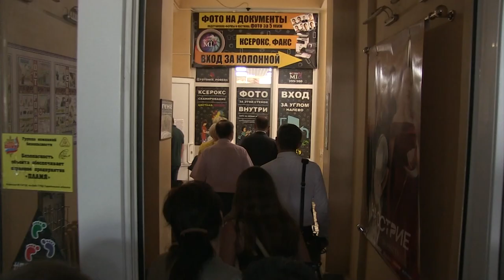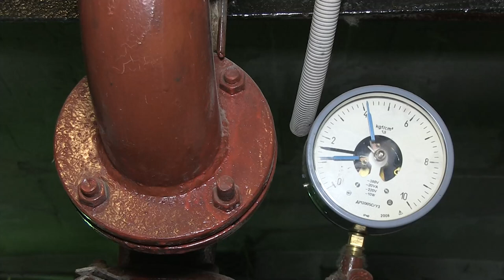Областному колледжу искусств ищут новый дом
В Саратове под размещение областного колледжа искусств больше всего подходит здание бывшего саратовского монтажного техникума на Новоузенской, 143.

Сегодня об этом на выездном рабочем совещании заявила министр культуры региона Татьяна Гаранина.

Депутаты Саратовской областной думы и чиновники осмотрели два объекта, относительно которых поступили предложения использовать их для размещения колледжа искусств -  здания бывшего техникума и кинотеатра "Победа". Подробности на сайте ИА "Взгляд-инфо".